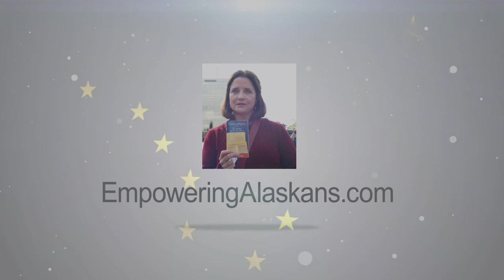Senator Lora Reinbold Ready To Rumble : Round 1